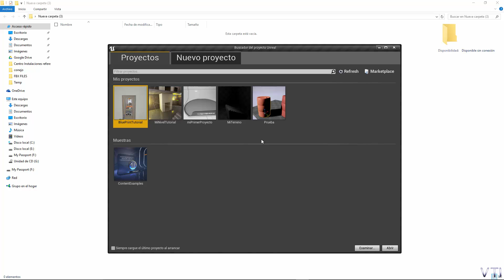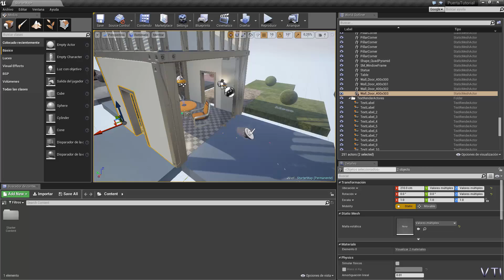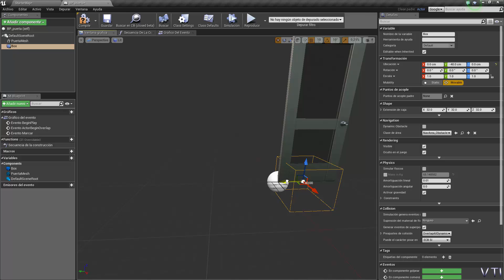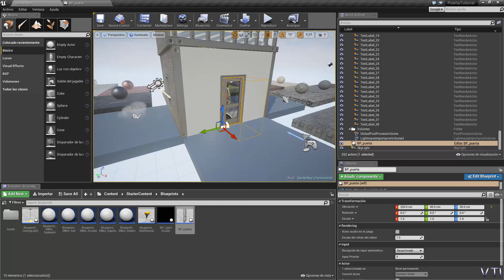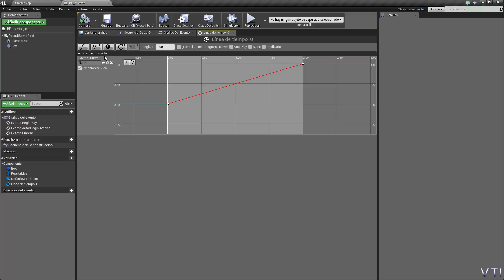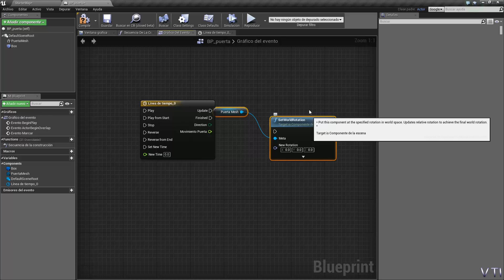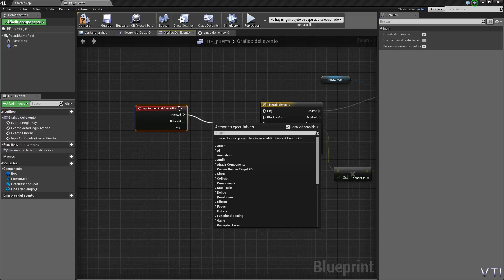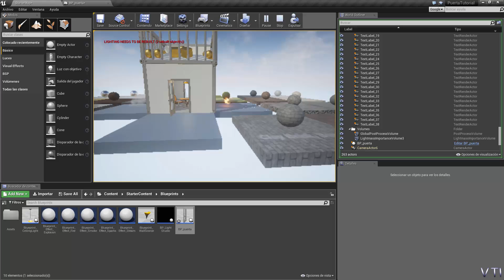Unreal Engine 4. Abrir y cerrar una puerta mediante tecla. Parte 1 de 2.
Os muestro un ejemplo práctico de como abrir y cerrar una puerta mediante la pulsación de una tecla.